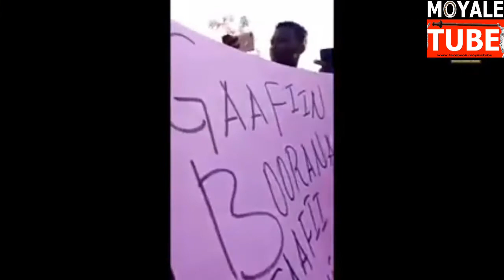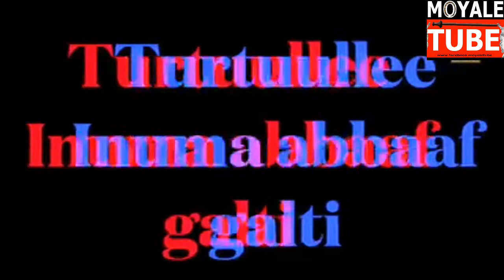Adoo Liiban Boottuu Dirreen Hin Boqattuu.dhadanoo hiriira irratti. dhiimma nageellee booranaa #3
. Baga Nagaadhan Dhuftan Anaa Dhufu...

          ...more...